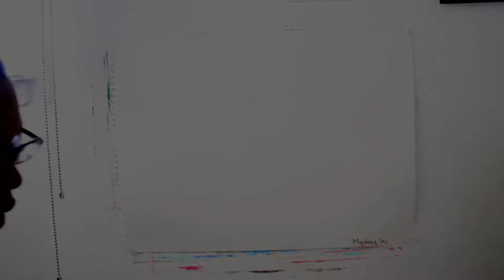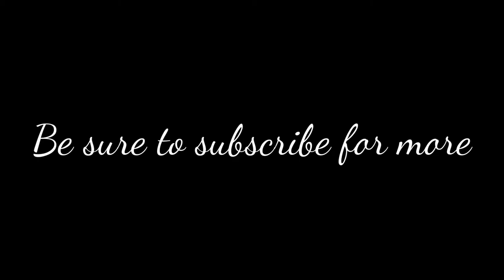125. MIKE TYSON MYSTERY TEAM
Finally bought a new couch bed that video will be up this Saturday. Add me on Snapchat for updates on new videos